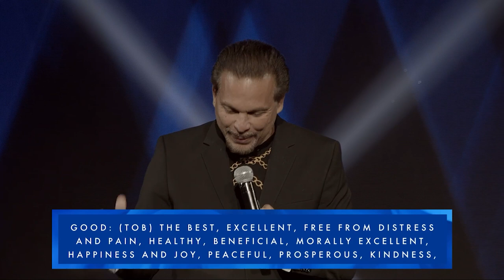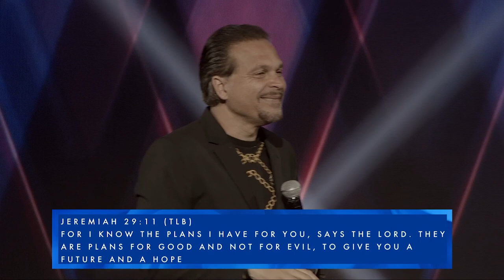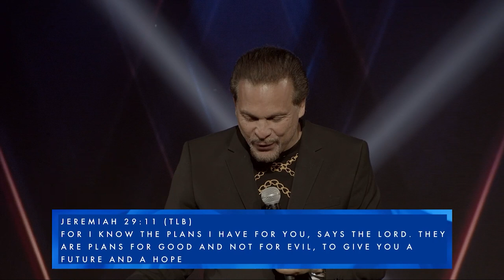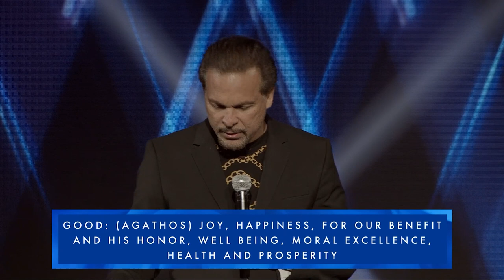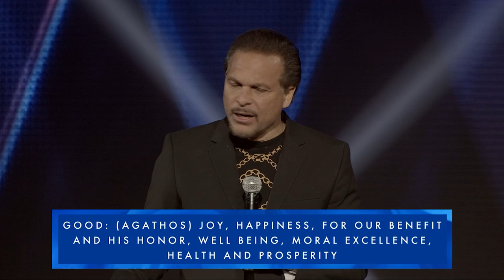Jesus Saved ME | Pastor Marco Garcia